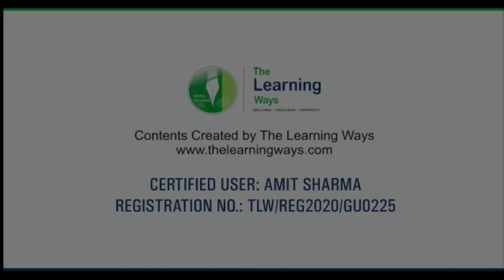WDP-4 Loco Coupling at LUDHIANA Junction !! | Trainz Simulator | Indian Railways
WDP 4 Coupling ICF Coach | Train Coupling To ICF Rakes | Indian Railways| Trainz Simulator

Other Special Links

Amit Gamer
AmitGamer